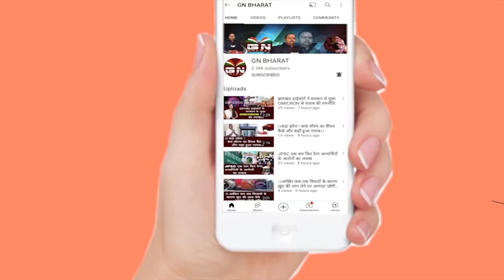झारखंड कैबिनेट की बैठक आज, 1932 खतियान के साथ कई अहम मुद्दों पर होगी चर्चा